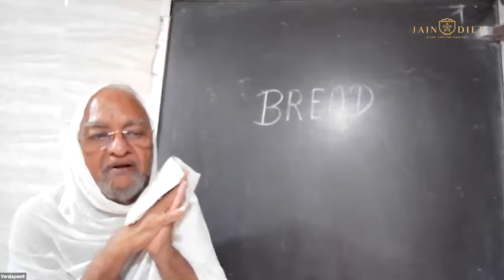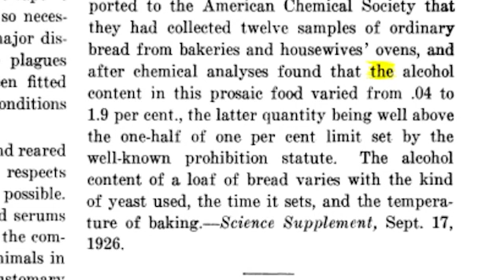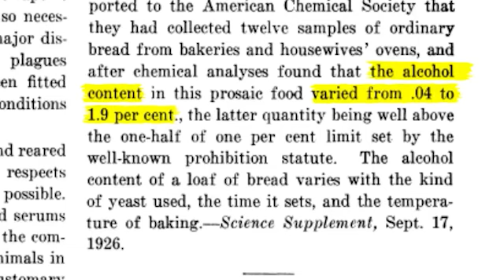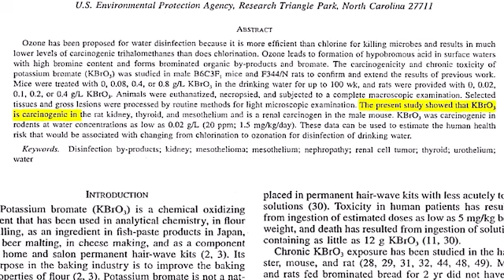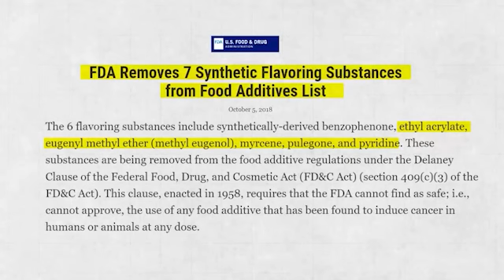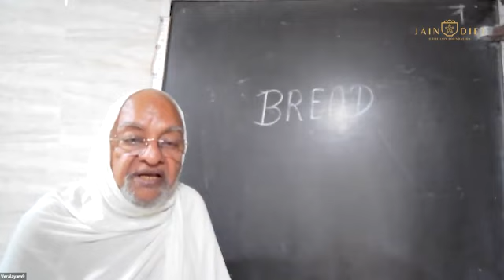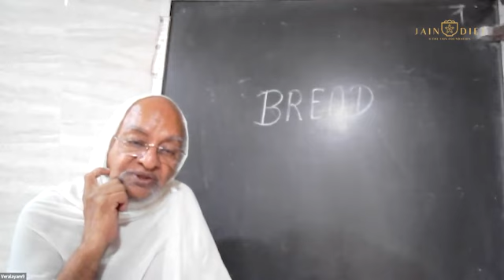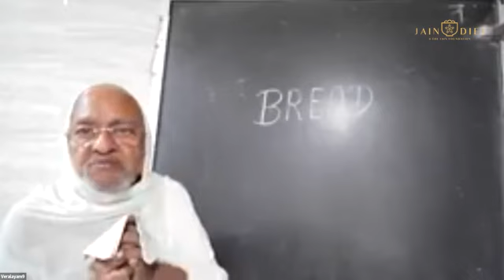Jain Diet & Ayurveda #41 | P. P. Dr. Arunvijayji M. S.